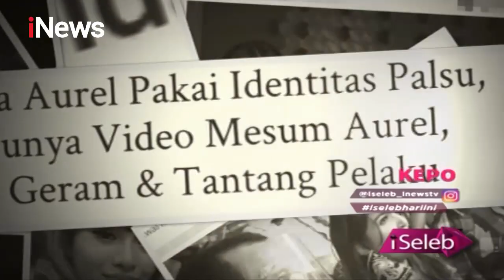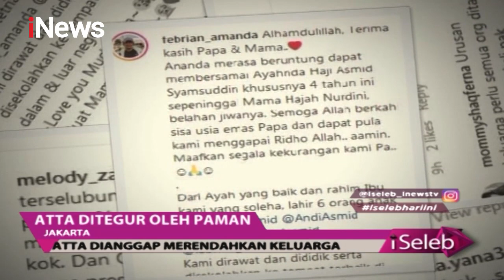Aurel Difitnah, Ashanty dan Anang Lapor Polisi - iSeleb 14/08